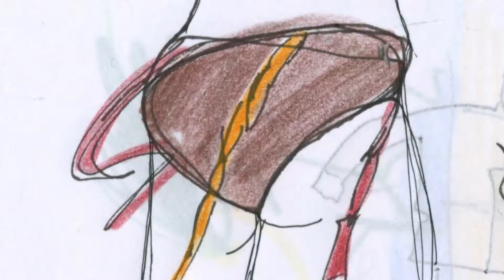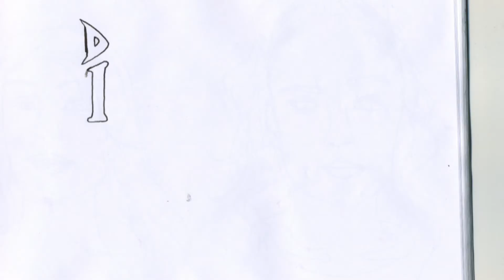Daddy Yankee - Limbo - Illustrated cover - Eleonora Herrera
Este es un video para la gente alegre y la gente que quiere transmitir su alegría!

Canción original de Daddy Yankee - Limbo
Dibujos de Eleonora Herrera